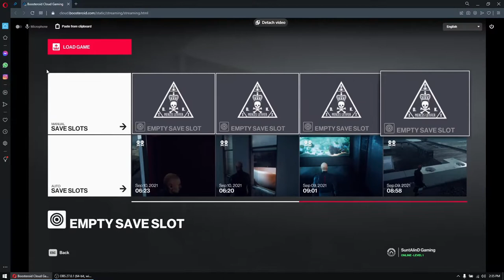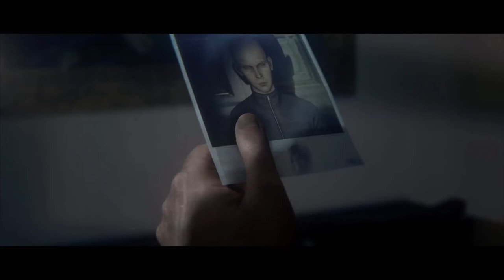HITMAN 2 New Game ! Subscribe for 2nd episode ! amazing gameplay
=I PAY FOR ADVERTISE / PLATESC PENTRU RECLAMA.